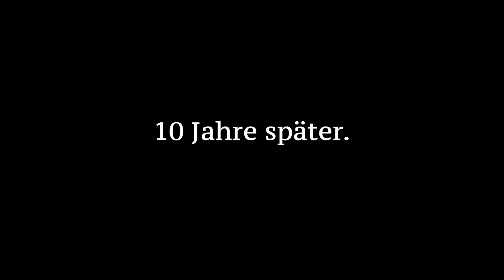Arten von Fußballspielern ⎮ Younes Jones